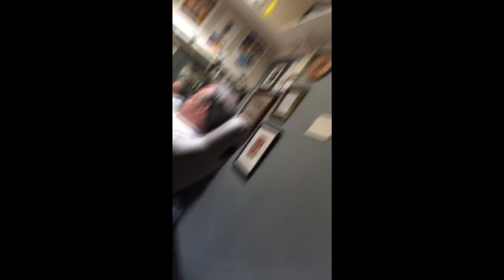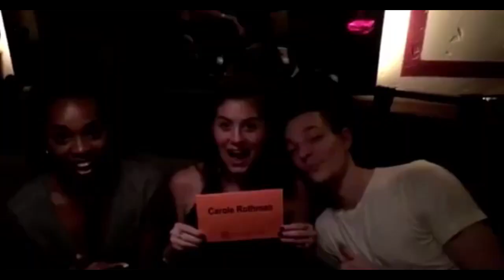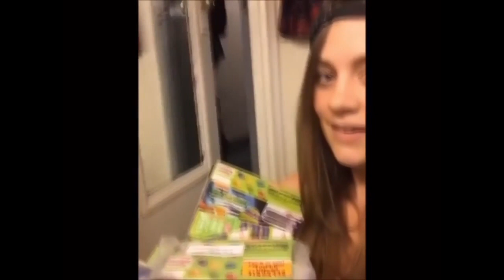9 minutes of Laura Dreyfuss being precious.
Another one of the videos I enjoy doing the most. This time I made the part 1 of Laura Dreyfuss' cute/funny moments, there are way too many videos to incluse in just one part so I'll make another one if your guys enjoy it.